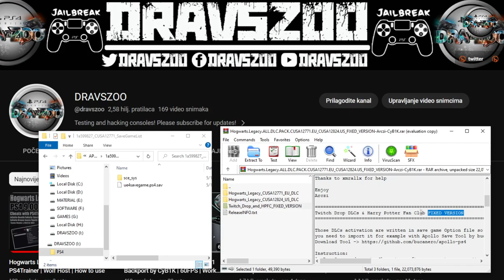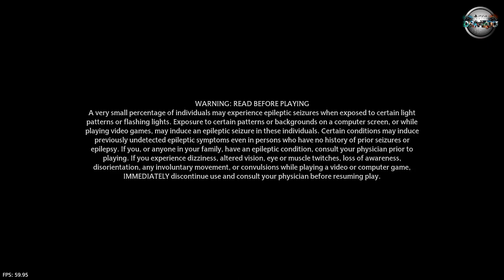Hogwarts Legacy for PS4 How to install All DLC & TESTING | Twitch Drop & Harry Potter Fan Club FIX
0:00:26 → Info
0:01:19 → Felix Felicis
0:02:07 → Kelpie Robe
0:02:52 → Onyx Hippogriff Mount
0:03:40 → Dark Arts Pack / Dark Arts Garrison Hat
0:05:57 → Onyx Hippogriff Mount
0:06:53 → How to install Twitch Drop & Harry Potter Fan Club
0:13:03 → TESTING Twitch Drop DLCs & Harry Potter Fan Club FIXED VERSION

▶️ D&Z - DravsZoo [copiright strike] -- specially made for the channel - THANKS D&Z ;)